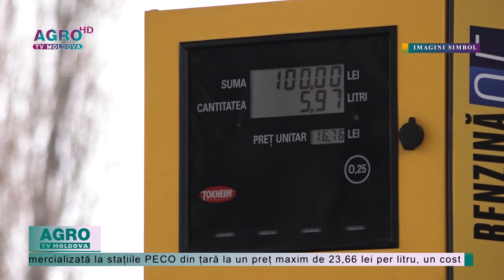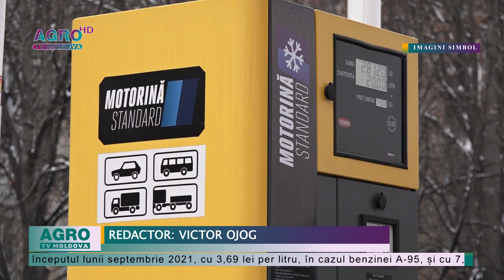Prețul carburanților crește în Moldova – AGRO TV News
Costul motorinei și al benzinei standard de pe piața produselor petroliere din Moldova va crește în acest debut de săptămână, anunță Agenția Națională pentru Reglementare în Energetică.